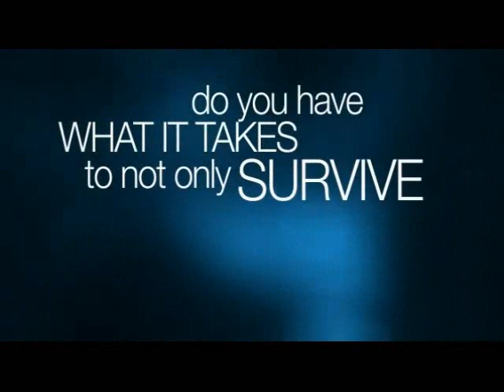Jim Rogers & Glenn Beck ~ Can You Handle "The Truth"? ~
Jim Rogers & Glenn Beck ~ Can You Handle The Truth ~ Go - Try 6 Free Meals - Just Cover Small Shipping
America's Food Crisis is Coming - Will You Be Ready?
The US Dollar Will Crash - Hyperinflation Will Follow and Food Price's Will Sky Rocket
Buy Storable Food Now with a 25 Year Shelf Life - No GMO's - No Trans Fats - Kosher Certified - Made In The USA - Tastes Great - Easy to Store - Easy on Your Budget - and Easy to Make - Go - Start Your Own Home Business and Buy Your Food for Wholesale - or just become a customer - Whatever works best for you...!!
- Try 6 Free Meals - See Everything We Offer
Jim Rogers & Glenn Beck ~ Can You Handle The Truth - Most Americans Can Not Handle "The Truth" - Wake Up America - The Time Is Now -